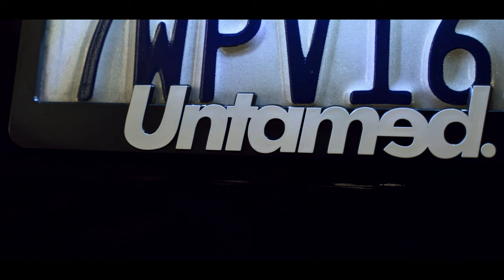My Bagged Ford Focus ST Pt. 1 || 4K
Just a short little video I made of my Bagged Focus ST. Once my car changes a little more then I’ll hopefully make a full video of it!

Car Instagram: @muddamedia

Please let me know what you think about it! Give me feedback on what I could do better on or what you liked about the video!

If you want to support me then please spread my channel out to people you know! Thank you so much!

Located in the Sacramento/Bay Area. I am also sometimes located in the South Orange County Area.

Gear I Use:
Sony A7iii
Ziess 16-35 F4
Sigma 24-70 F2.8
Sony 25 1.8
Rode Mic
External Mic